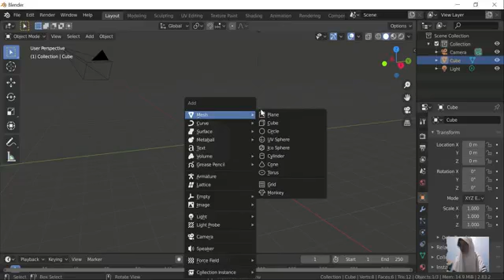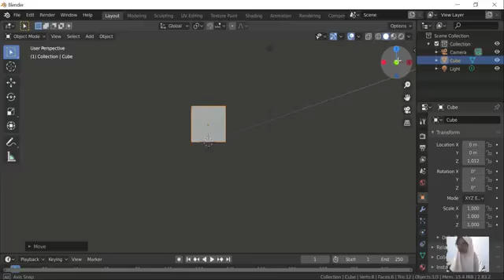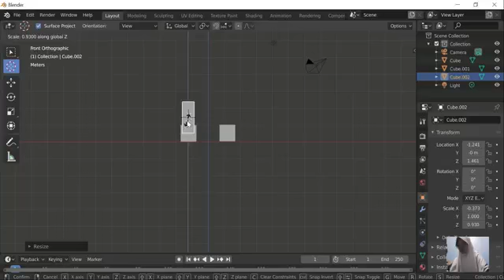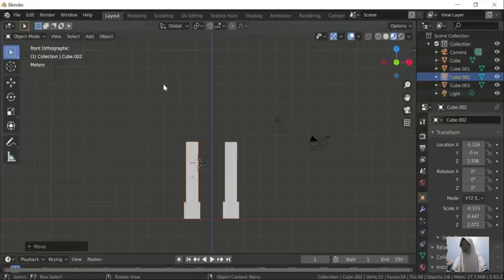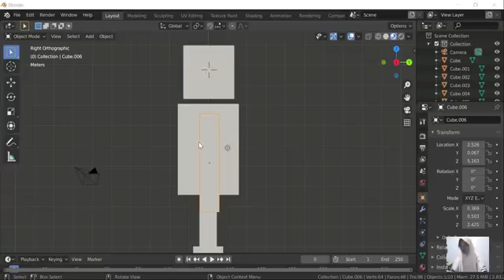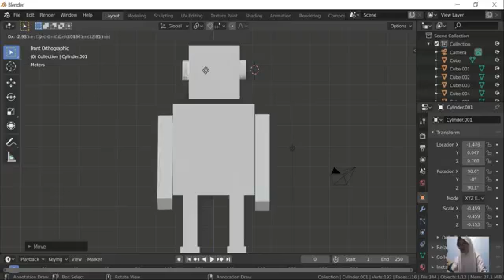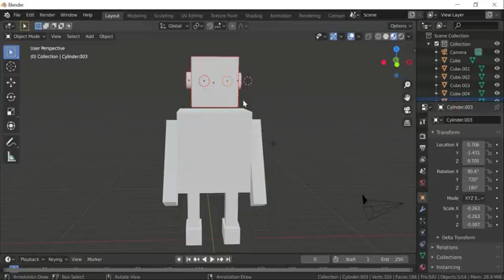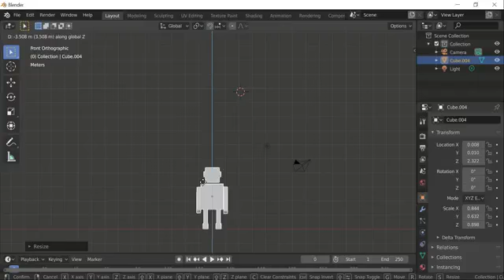Membuat model sederhana dengan blender by Zaskia Puteri